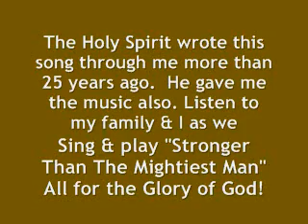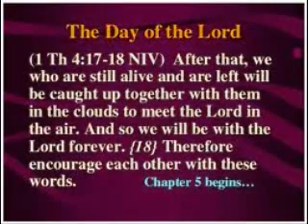Only The Fearless Are On The Battlefield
Are you on the battlefield for The LORD of lords & The King of kings?  Are you interceding for a lost & dying world?  Are you pulling down strongholds?  Are you witnessing & testifying for the LORD Jesus Christ? Are you standing in the gap & making up the hedge?